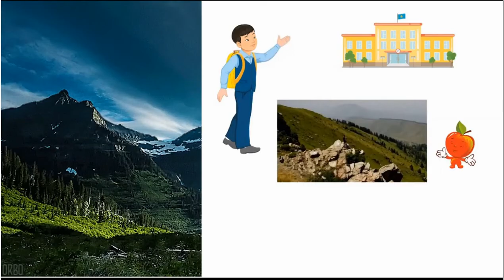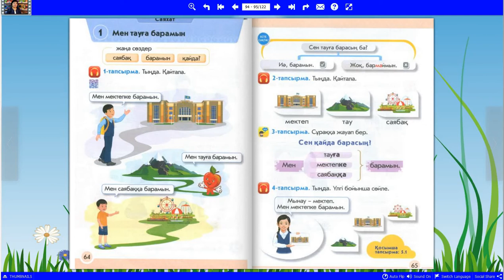V бөлім Саяхат 1-тақырып: «Мен тауға барамын»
1-сынып Қазақ тілі Т_2  V бөлім: "Саяхат"
Bilimkids - BilimLand